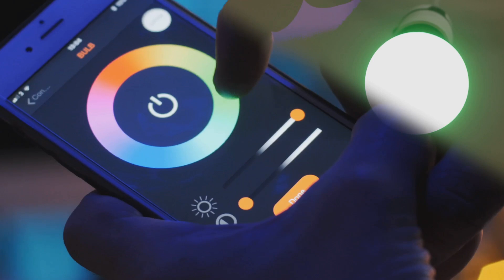NEW! ALEXA is now an AI Robot!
Discover the latest update on Alexa as it transforms into a full-fledged AI robot! In this video, we explore how Alexa's new capabilities as an artificial intelligence are revolutionizing the way we interact with technology in our homes. Don't miss out on this exciting evolution of smart home technology!